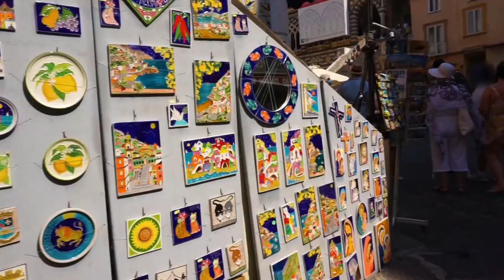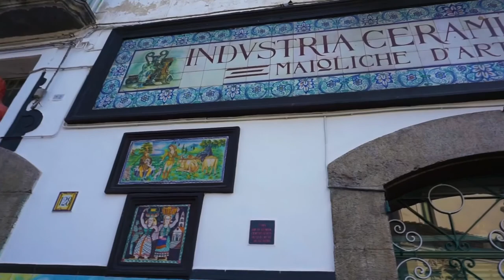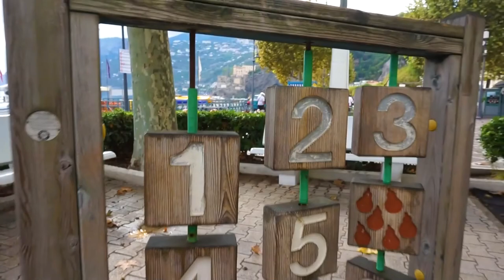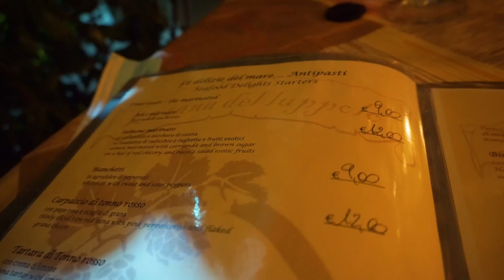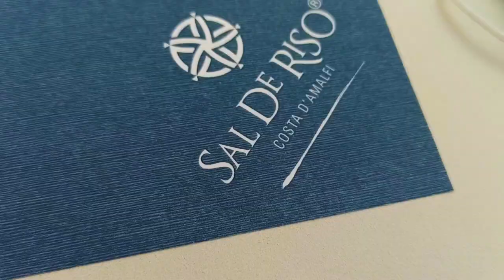Amalfi Coast Travel Guide and Location of Harry Styles - Golden Movie Video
Ciao Ragazzi,

This video is the sequel of our trip to South Italy last summer. Maybe some of you pretty familiar with Amalfi Coast Italy. It's one of the most popular travel destination of Italy. Along Amalfi Coast, there are some small cities you need to visit. They have amazing beach and particular city scape. You can mention Positano, Amalfi, Maiori and Vietri Sul Mare as the most favorite cities in Amalfi Coast. All of them got different city scape and view.
We were staying in Maiori when Harry Styles Golden Movie Video made. You can see the crowd of the fangirl. They're awesome. Yet, the movie video itself is brilliant. After you see our video, you will know why Harry Styles choose Amalfi Coast as the location for his new single. Enjoy it.

We'll upload at least two times per week and we share about taveling in Italy, culinary, food recipe, Italian horror story and mysterious things and many more.